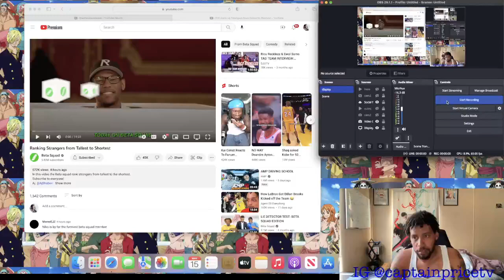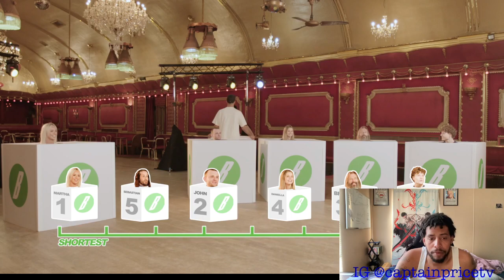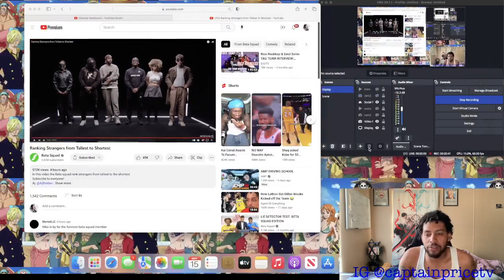Beta Squad Ranking Strangers from Tallest to Shortest (reaction)